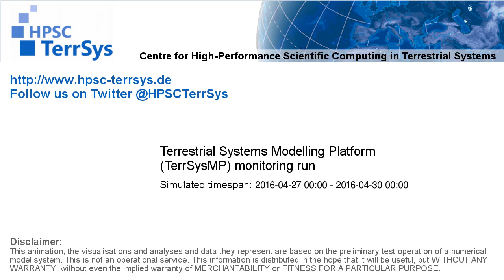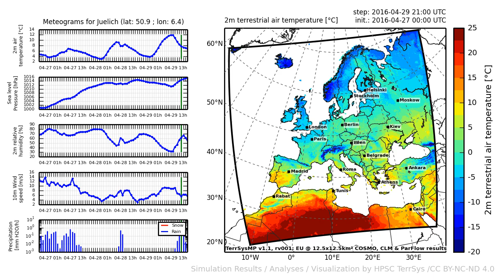TerrSysMP monitoring run 2016-04-27 - 2m terrestrial air temperature - Europe (72h)